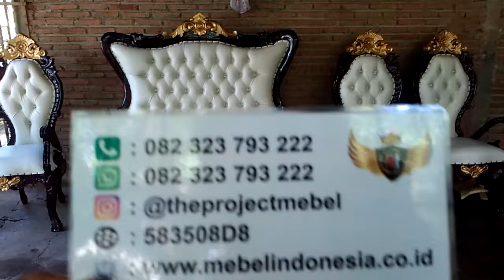Set Bangku Kursi Pelaminan Pernikahan Terbaru Mebel Indonesia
Customur Service :
Owner : Mas Faizin